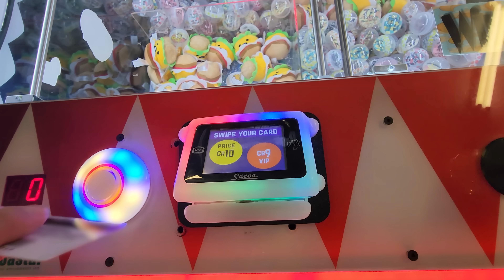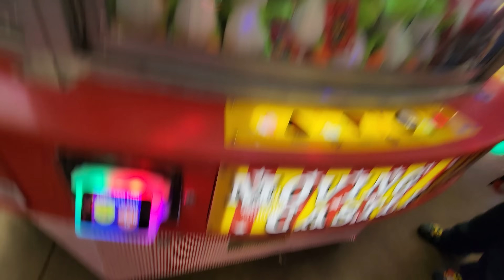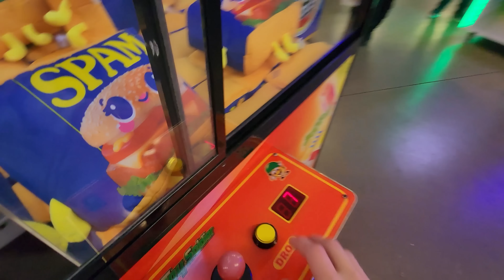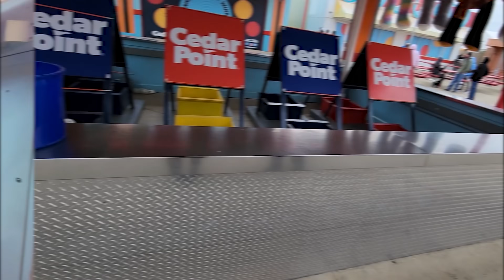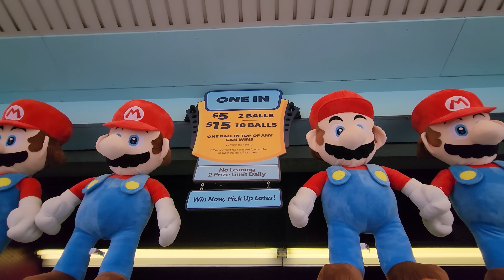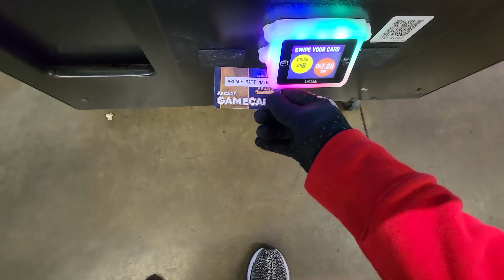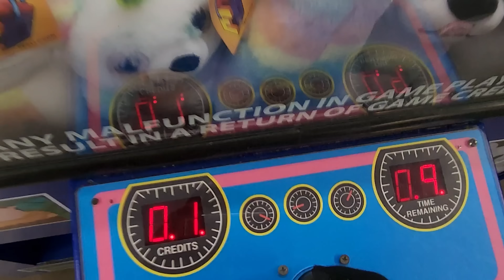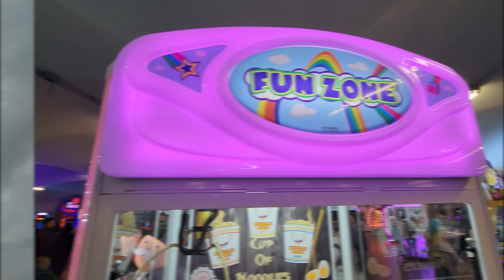I Got Banned From Playing Carnival Games After These Wins!!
I'm playing carnival games and claw machines for 2 days straight. On multiple carnival games I get the max amount of wins for the game so I got banned from playing the rest of the day on certain carnival games! I'm at the largest amusement park in North America trying to win as many claw games as I can like the super mario claw machine and even Paw Patrol and also trying to defeat as many impossible carnival games as I can!

Check out: @Teamcedarcouple